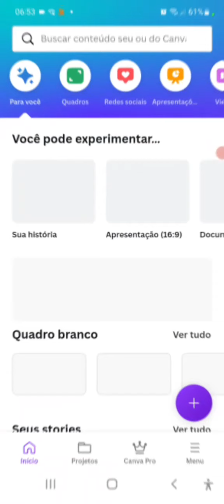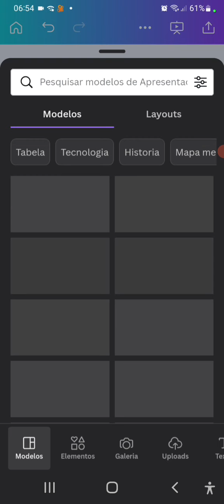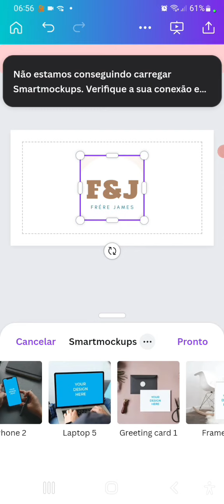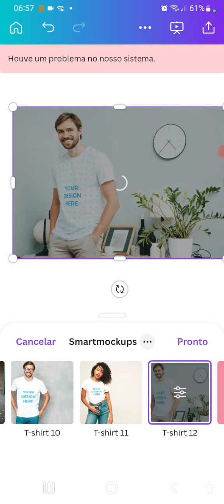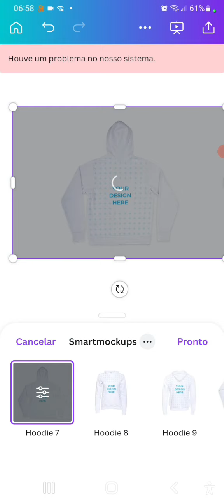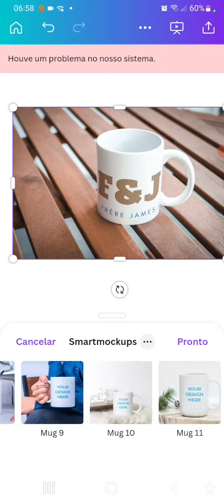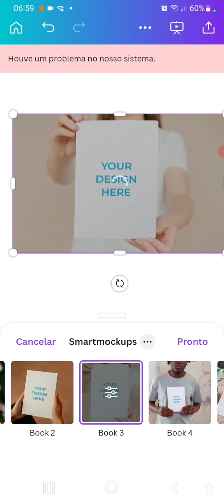Comment montre ton travaille de maniére professionel? (Titoriel canva)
🧑‍💻🤳Achter votre formation marketing digital si tu aime créer ton business en linge et profiter ton coupon disconpte 💻m🛒

clique sur ce lien pour arborne avec mon chanel

comment créer un logo dans canva gratuis ? lien de ce video